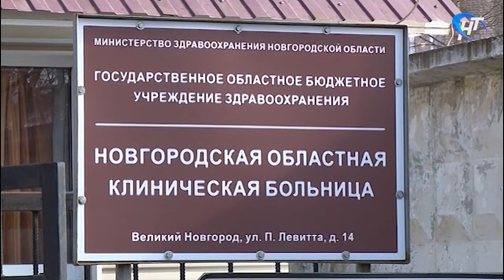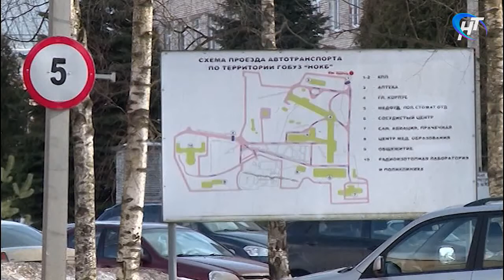Пресс центр Правительства Новгородской области сообщил об обстановке с гриппом